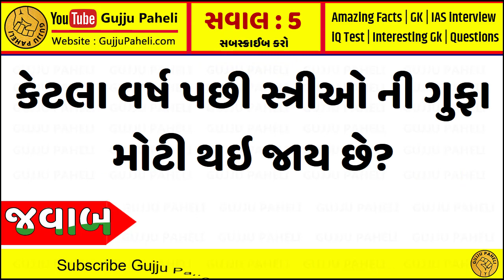Amazing facts| Samanya gyan |Study knowledge | General knowledge | Gujarati Ukhana | Gujju Paheli